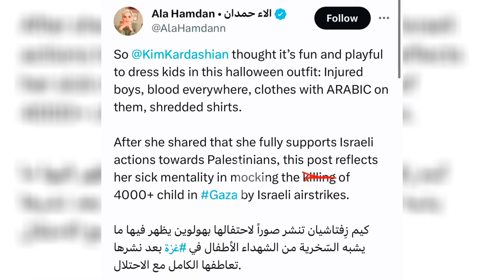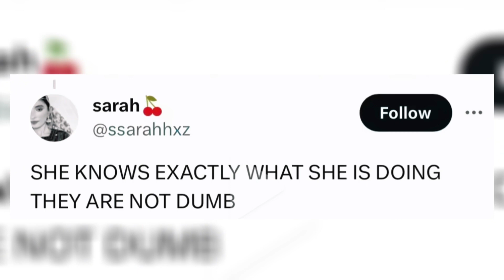Kim Kardashian Halloween 2023 Backlash over Costumes and Decorations Sparked Controversy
In this video, we delve into the recent controversy surrounding Kim Kardashian’s Halloween decorations. Join us as we explore the backlash and criticism she received for her costume choices and elaborate decor. Discover the public’s reaction to her extravagant display in the midst of global issues and see why it’s making headlines.